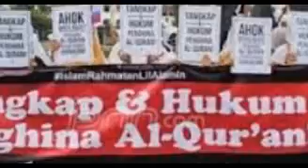DEMO AHOK (pra) 4 NOVEMBER 2016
Demo Anti Ahok terjadi di mana-mana. Di sebagian besar kota-kota di Indonesia. Hal ini terjadi sebagai buntut dari pernyataan Ahok tentang Surat Al-Maidah ayat 51 di Kepulauan Seribu beberapa waktu yang lalu.